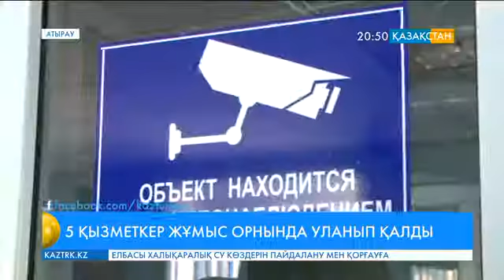Атырауда «Қазпочта» бөлімшесінің 5 қызметкері жұмыс орнында уланған